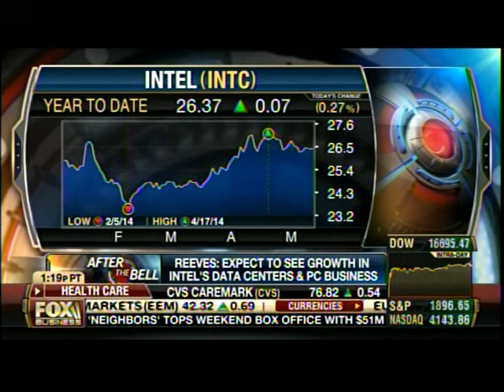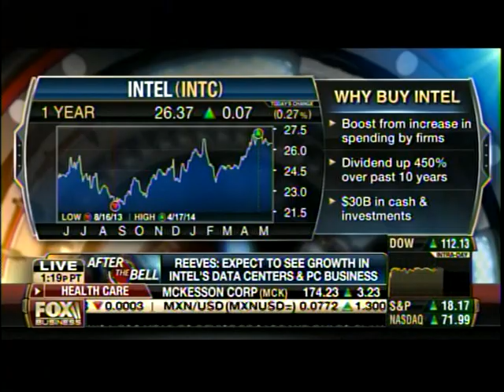3 Low Risk Stocks to Buy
Jeff Reeves joined Liz Claman on Fox Business Network to discuss three low-risk plays for a rocky summer with good short-term performance but also a big long-term tailwind - Ventas, Johnson & Johnson and Intel.